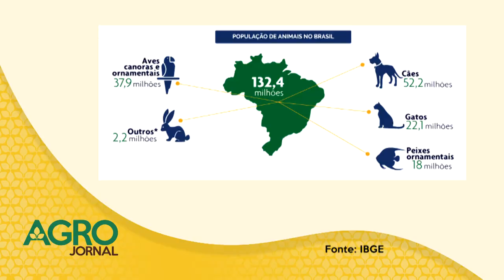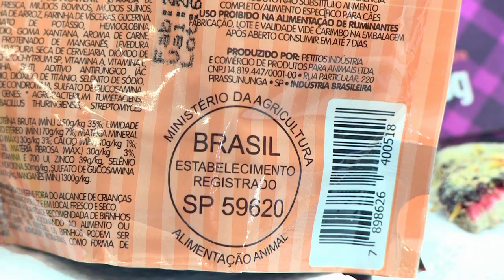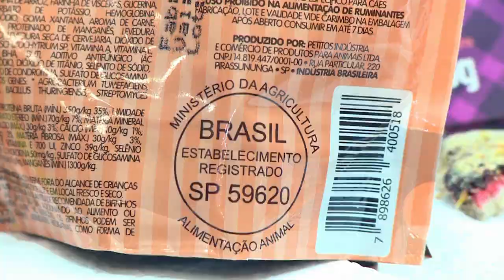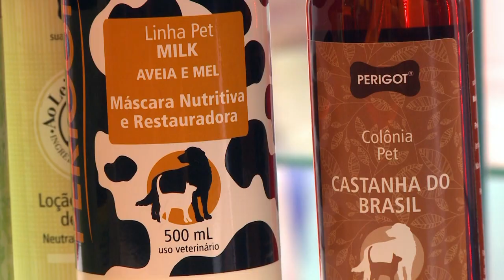Pets e o Agronegócio | AgroJornal 09/02/2018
O mercado de produtos para animais domésticos  movimentou mais de 20 bilhões de reais em 2017.  Mas o que isso tem a ver com o agro? Assista e entenda!